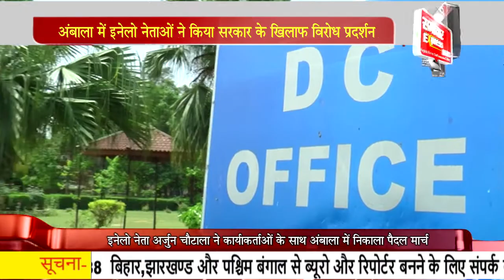अंबाला में इनेलो नेताओं ने किया सरकार के खिलाफ विरोध प्रदर्शन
इनेलो युवा नेता अर्जुन चौटाला डीएपी खाद के मूल्यों,कृषि कानूनों ,गेंहू खरीद मुद्दों पर विरोध प्रदर्शन करने के लिए बीते सोमवार को अंबाला पहुंचे। इस दौरान इनेलो कार्यकर्ताओं ने उपायुक्त कार्यालय तक पैदल मार्च करते हुए विरोध प्रदर्शन किया। अर्जुन चौटाला ने सीटीएम को राज्यपाल के नाम अपनी मांगो को लेकर एक ज्ञापन सौंपा। वहीं, अर्जुन चौटाला ने सरकार को घेरते हुए कहा कि केंद्र सरकार आज हर मुद्दे पर फेल है और हरियाणा में भाजपा-जजपा के नेताओं का जनता हर जगह विरोध कर रही है क्योंकि हरियाणा में यह कमजोर और नाकाम सरकार है। बता दें कि इनेलो ने डीएपी खाद के मूल्यों में वृद्धि, 3 कृषि कानून और गेंहू खरीद समस्याओं के मुद्दे पर पूरे प्रदेश में जिला स्तरीय विरोध प्रदर्शन किया।